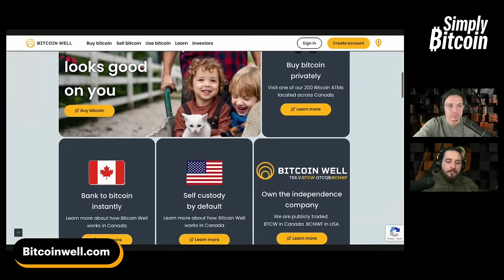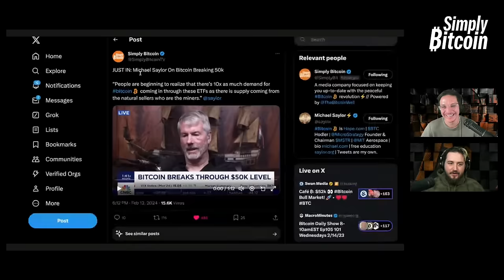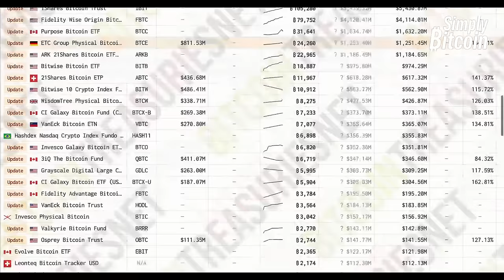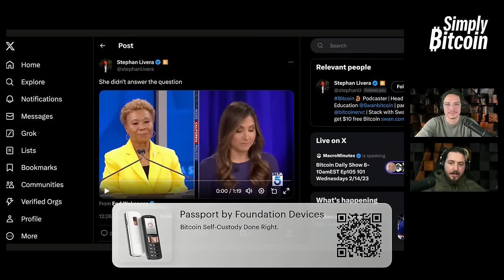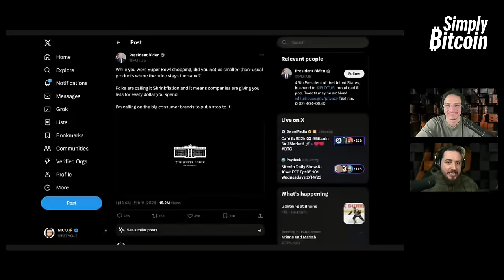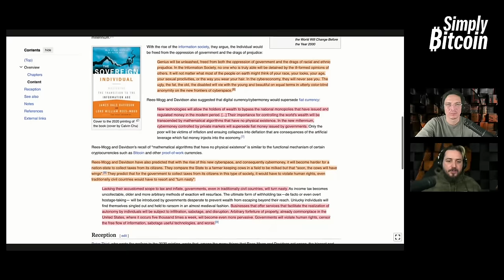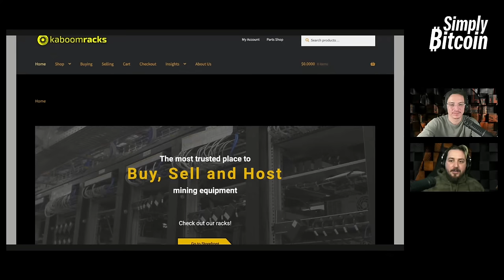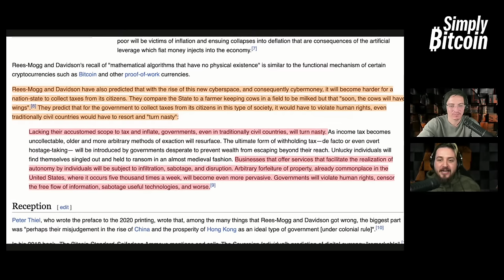EXPLAINED: Why Bitcoin Will KEEP GOING UP FOREVER | EP 926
Today we explain why Bitcoin will continue to go up forever compared to fiat.

► Bitcoin Evangelism Book

TIMESTAMPS
0:00 - Intro
10:03 - BTC Stats
32:33 - BTC News
55:57 - BTC Culture

► Nostr: npub1vzjukpr2vrxqg2m9q3a996gpzx8qktg82vnl9jlxp7a9yawnwxfsqnx9gc

SUPPORT US
► On-Chain: bc1qchpdlczrqsy9scvkfp8f55z6mqwh2ypj9xazlw